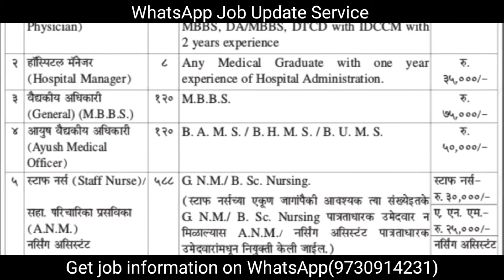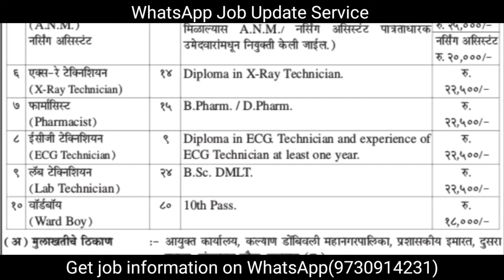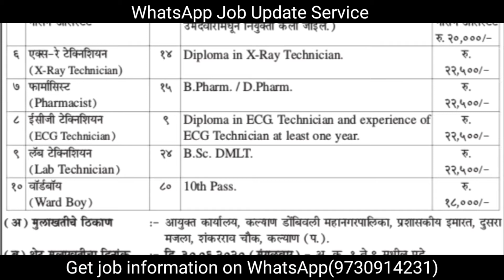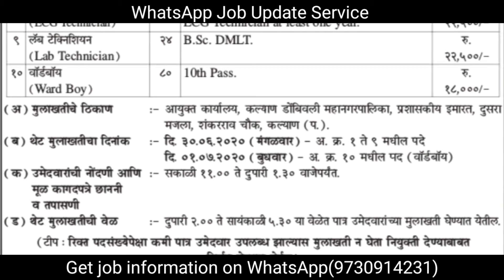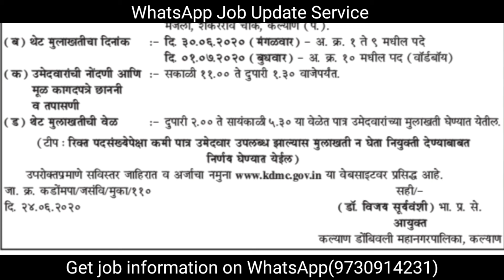कल्याण डोंबिवली महानगरपालिकेत मध्ये विविध पदांची भरती